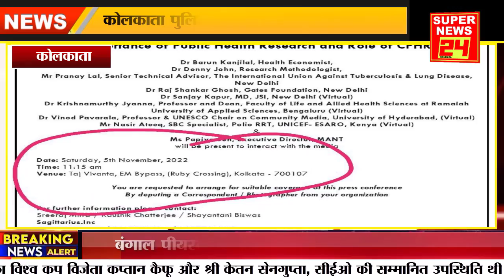Bengal peerless housing development company Organised charity football match on 5 November